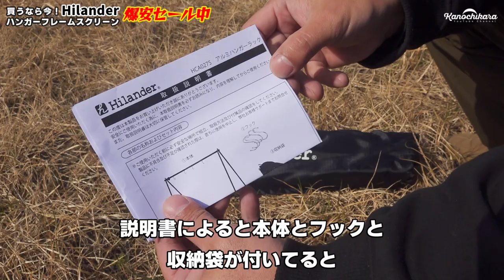【ソロキャンプ】焚き火できるTC陣幕が衝撃の3999円！Hilanderハンガーフレームスクリーンが超お買い得セール中【キャンプ道具】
先日のキャンプでフクさんが買ってたハイランダーのハンガーフレームスクリーン。
Mサイズが超気に入ったので僕も購入しました。
これが3999円って買うしかないでしょ…。

セール中の商品であり、在庫数がどれくらいあるのか分かりませんが、買える内に買っておいた方が良い1品だと思います。

HilanderハンガーフレームスクリーンMサイズ

HilanderハンガーフレームスクリーンSサイズ

使用楽曲
曲名『Air』
作曲 RYU ITO